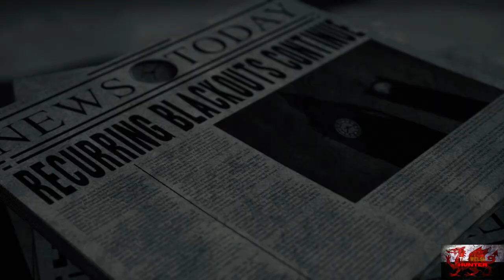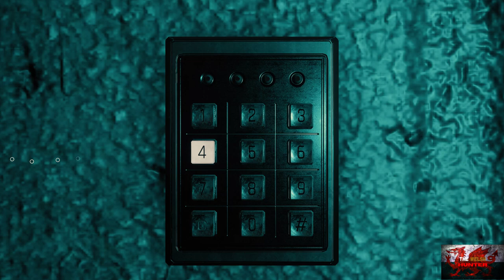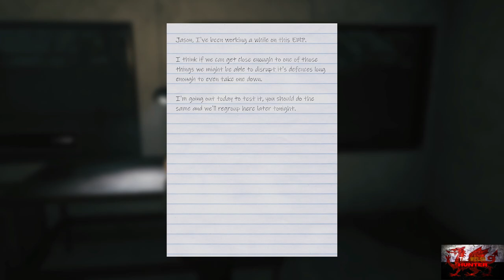Grey Skies:A War Of The Worlds Story - 100% Achievement/Trophy Guide & Full Walkthrough!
Welcome to my 100% Achievement/Trophy Guide for Grey Skies: A War of the Worlds Story!
A game developed & Published by Steelarts Software & is available to you for just £12.49

This is primarily a stealth game so the only weapons of choice are crafting bombs with items being quite scarce.
Luckily, on the easiest mode, a lot of the time we can just run past or sneak by enemies.
Achievements wise, there are only 11 to gain but are easy enough to obtain.
Only a few missables, 2 can be achieved at the beginning of the game, we need to kill 3 enemies with a rubber bomb (later on in the game), and we need to fully upgrade both Harper and our crafting abilities.
To avoid having to start a 2nd playthrough for this, the game is easy enough to collect all red weed moss (The upgrade points in the game) and get it all in one towards the end.

Hope this guide helps!

TimG84
Khost
TschanSchpange1

Big Love!